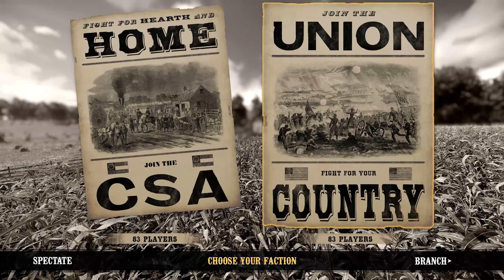» War of Rights: Fun in a german regiment [22VA - 10.11.2023 #1] «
A fun event with the 22nd VA German Corps.